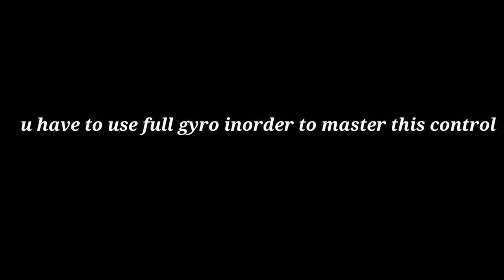How to play like @MAVIOP❣️| I copied mavi's control!Then this Happened😱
HI GUYS SKULLREAPER HERE!

MY DEVICE:ROG 3
RECORDER: INBUILT
VIDEO EDITING:KINEMASTER
CLAW:FIVE FINGER

Pro Player

Redmi Note7

oneplus Nord

OnePlus Nord

NewOnePlusNord Mid

Season 16

Nord 5G: Snapdragon 765G 5G, Best Budget 5G Smartphone | Price | Specs OnePlus Z 5G | 2020

trailer,

Redmi Note 8 Pro Puba Gameplay Test

Jonathan,

high kills,

Chinese pros,

players,

,t1 scrims,

Redmi Note 8 Pro Puba.

trailer,